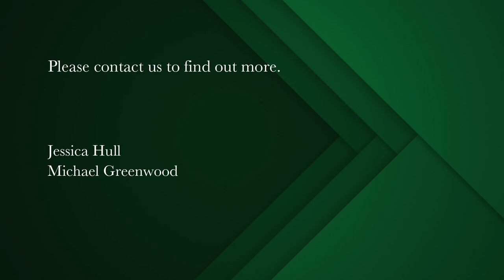4 bedroom house for sale in Constantia (Cape Town) | Pam Golding Properties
BEAUTIFUL COUNTRY HOME WITH AMPLE DUAL-LIVING & SUB-DIVISION APPROVAL
Large 4-bedroom family home with a 2-BEDROOM COTTAGE, 1-BEDROOM FLAT and STAFF ACCOMMODATION

This beautiful family home ticks all the boxes. Convenient location, spacious living areas and bedrooms, and ample dual living to accommodate more than just the in-laws.

The welcoming double-door entrance hall sets the tone for this light and bright home and leads to the 12-seater (at least) dining room with a fireplace for those cosy winter nights and two sets of French doors which open to the covered patio for indoor-outdoor dining. The extra large living room with two seating areas and a large Morso fireplace is a tranquil space with doors opening to the patio ad garden with mountain views.
Spacious eat-in farm style kitchen has built-in eye level oven, hob and extractor, plenty of counter and cupboard space and a large pantry. At the end of the kitchen is a sun-filled informal dining room with glass sliding doors to a back patio.

At one end of the house, you will find a family bathroom and three double bedrooms with loads of windows, creating light, tranquil spaces. Two of the bedrooms have doors opening to separate patios. The main bedroom with bay windows and mountain views is extra large with a walk-in dressing room and full en-suite.
At the other end of the house is a study and separate and private large 4th bedroom (en-suite) with doors opening to the garden. Perfect for guests.

Whether it's spreading out on the lawn or lounging on the covered patio - the tranquil, established garden with mountain views is the perfect place to relax.

Above the double garage is a large 80m² 1 bedroom flat with open-plan kitchen, dining and lounge with doors opening onto the very spacious balcony. One large bedroom and bathroom.

The income-producing cottage, ±135m², is at the back of the property and enjoys the use of the large back garden and pool. It is spacious and private and consists of an open-plan kitchen, dining and lounge with double doors to a back patio and private back garden. There are 2 bedrooms, both en-suite and a study or extra sitting room.

2-Bedroom staff accommodation, laundry room and storeroom. Borehole & inverter.

The property has had sub-division approval but has not been registered yet. The sub-division is set up in a way that you could sell off the back garden with the cottage and pool.

A stunning family home with loads of opportunity!